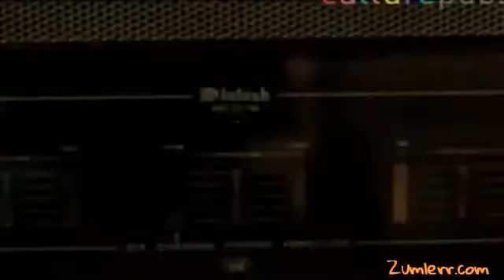World Most Funny Commercial Advertisement Video